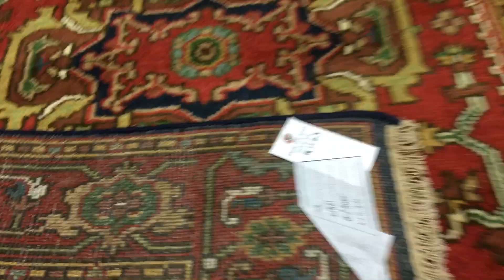Red, Yellow and Green Serapi Oriental Area Rug 3'11X6' - R 1163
This is a Serapi in the size of 4'X6'. 100% hand knotted Oriental rug from India.